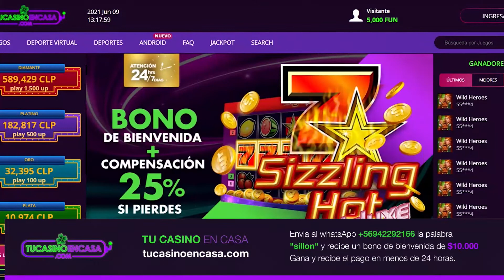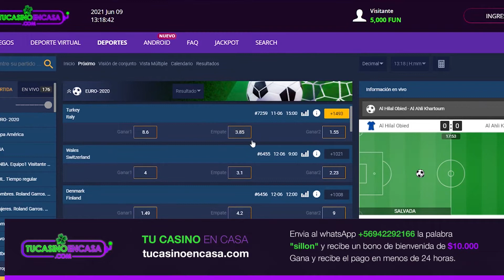EL DINAMO presenta El Sillon de Moulian - Capítulo 8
Hoy junto a Vasco el diputado RN Jorge Durán y la constituyente multicampeona de ajedrez Damaris Abarca.